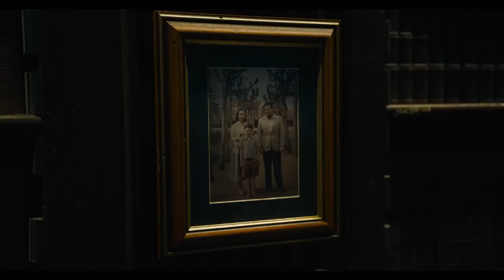The Flash Official Trailer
“The Flash” ensemble also includes rising star Sasha Calle, Michael Shannon (“Bullet Train,” “Batman v Superman: Dawn of Justice”), Ron Livingston (“Loudermilk,” “The Conjuring”), Maribel Verdú (“Elite,” “Y tu mamá también”), Kiersey Clemons (“Zack Snyder’s Justice League,” “Sweetheart”), Antje Traue (“King of Ravens,” “Man of Steel”) and Michael Keaton (“Spider-Man: Homecoming,” “Batman”).

“The Flash” is produced by Barbara Muschietti (the “IT” films, “Mama”) and Michael Disco (“Rampage,” “San Andreas”). The screenplay is by Christina Hodson (“Birds of Prey,” “Bumblebee”), with a screen story by John Francis Daley & Jonathan Goldstein (“Dungeons & Dragons: Honor Among Thieves,” “Spider-Man: Homecoming”) and Joby Harold (“Transformers: Rise of the Beasts,” “Army of the Dead”), based on characters from DC. The executive producers are Toby Emmerich, Walter Hamada, Galen Vaisman and Marianne Jenkins.

Joining director Muschietti behind the camera are director of photography Henry Braham (“Guardians of the Galaxy Vol. 3,” “The Suicide Squad”), production designer Paul Denham Austerberry (“IT Chapter Two,” “The Shape of Water”), editors Jason Ballantine (the “IT” films, “The Great Gatsby”) and Paul Machliss (“The Gentlemen,” “Baby Driver”), and costume designer Alexandra Byrne (“Doctor Strange,” “Guardians of the Galaxy”); the score is by Benjamin Wallfisch (“The Invisible Man,” the “IT” films).